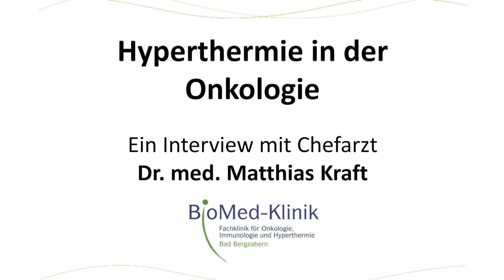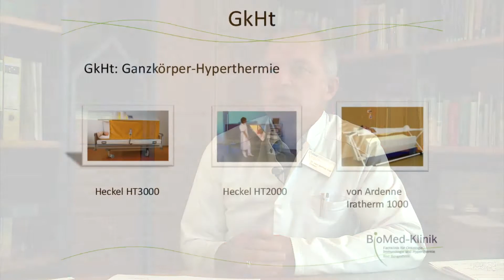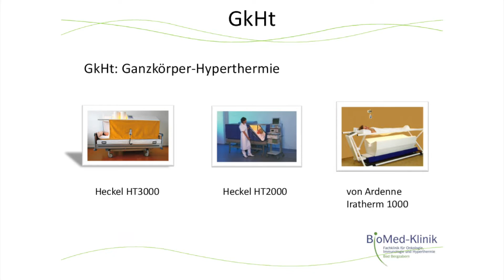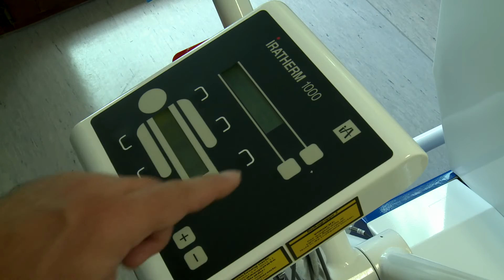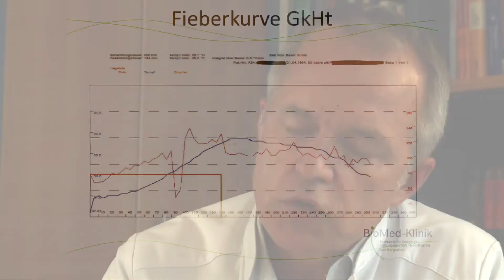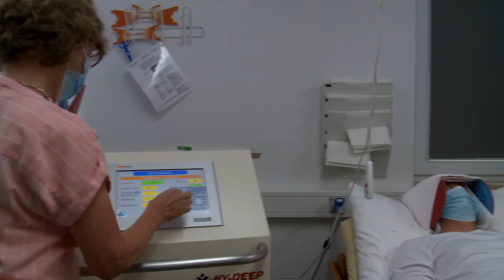Hyperthermie in der Onkologie - Ein Interview mit BioMed-Klinik Chefarzt Dr. med. Matthias Kraft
Sehr geehrte Patientinnen und Patienten,
wir freuen uns, dass Sie sich über die besonderen Therapien der komplementären Onkologie in der BioMed-Klinik informieren wollen. Die BioMed-Klinik ist eine onkologische Fachklinik, in der die klassischen Methoden der Schulmedizin mit innovativen Therapien (z. B. Hyperthermie) und komplementären Strategien kombiniert werden. Hierzu gehören biologische, physikalische, psychologische, ernährungstherapeutische und naturheilkundliche Heilverfahren.

Unser Motto „Leben wagen“ steht dafür, dass es nie zu spät ist, etwas Neues zu beginnen, sein Leben aktiv und selbstbestimmt zu gestalten. Wir, die Ärzte, Psychologen, Physiotherapeuten und das Pflegepersonal der BioMed-Klinik, möchten Sie in diesem Vorhaben mit allen unseren Kräften und Möglichkeiten – medizinisch wie menschlich – unterstützen und motivieren. Wir möchten Ihnen Mut machen und Ihnen helfen nicht nur die Krankheit zu bekämpfen, sondern sich auch wieder auf das Leben einzulassen.